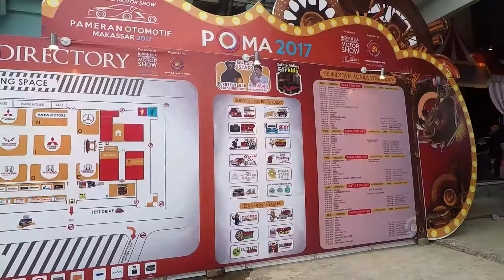PAMERAN OTOMOTIF MAKASSAR 2017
pameran otomotif makassar atau biasa di sebut poma.
even ini sendiri tergolong salah satu event terbesar di makassar khususnya di otomotif.

di even ini pasti brand" mobil atau motor tidak mau ketingalan untuk meluncurkan produk" andalan meraka
so. jangan sampe ketingalan ya guys

sampai jumpa di makassar tahun depan